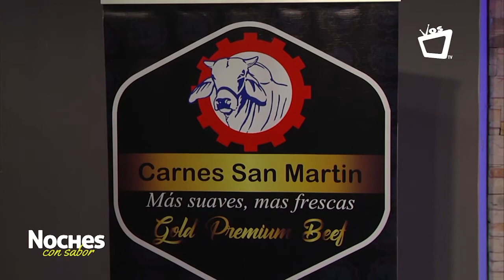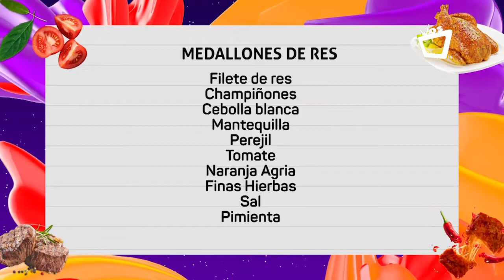NOCHES CON SABOR || Recetas de medallones de res para servir a tu familia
Con la guía del chef Juan Carlos ponle sabor a tu mesa con esta rica receta de medallones de res.